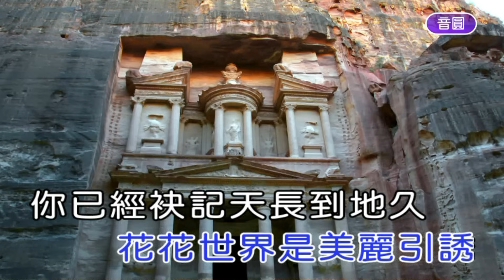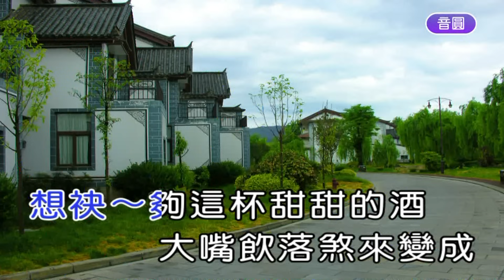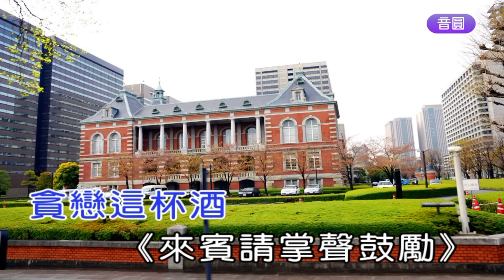貪戀的酒 (男調) (純伴奏 高音質) (劉華山 錄作)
貪戀的酒    (男調) (純伴奏 高音質) (劉華山 錄作)                                                                                             作詞：邱宏贏
作曲：吳世勳                                                                                                                                                               想袂~夠這杯甜甜的酒
大嘴飲落煞來變成一世人的憂愁
花花世界是美麗引誘
你已經袂記天長到地久

請你請你慢慢去感受什人比我卡溫柔
將心比心認真去體會為什離開溫暖的巢
乎我一個心服口服的理由

哪會哪會放開阮的手
啊~緣分已盡情夢難留
我不該我不該貪戀這杯酒